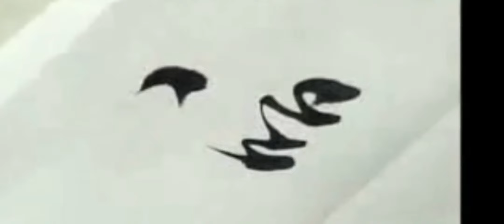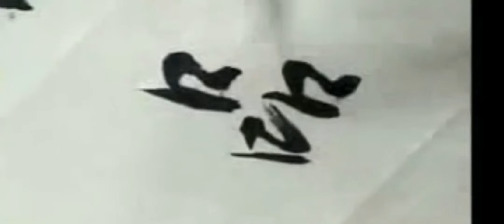117品 练字专用 楷行草示范及字帖 田蕴章每日一字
117品 练字专用 楷行草示范及字帖 田蕴章每日一字

 知识分享官,书法,楷书,田蕴章,行书,毛笔,练字,草书,每日一字,打卡挑战,必剪创作